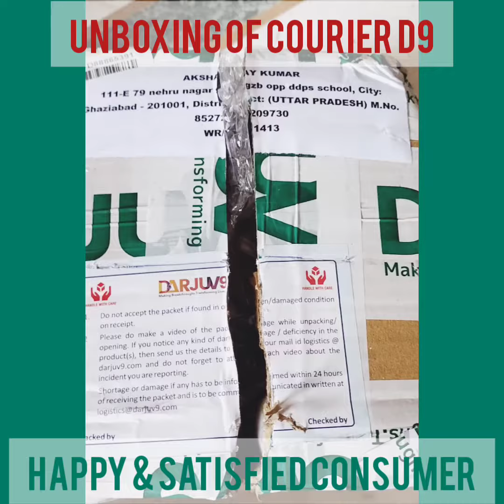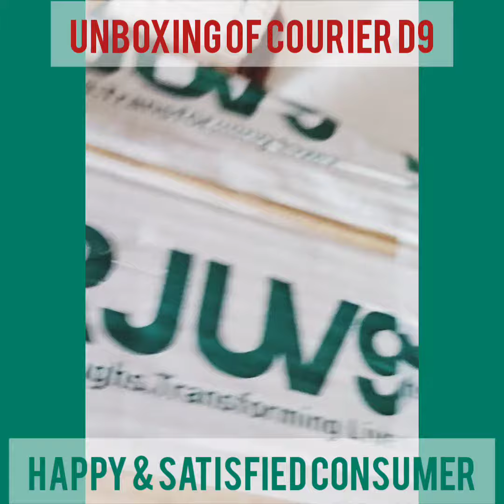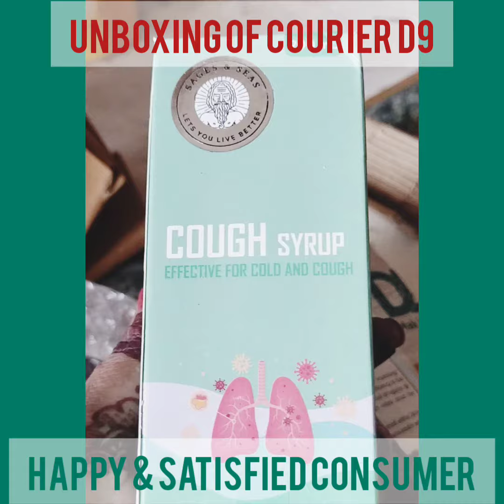Unboxing of Darjuv9 products❤️